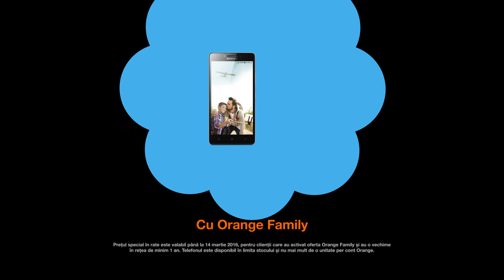Cele mai plăcute clipe sunt cele trăite în familie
Te alegi cu un selfie stick cadou atunci când activezi Orange Family sau îţi extinzi contul deja existent cu un nou membru. Poţi intra în posesia acestui cadou şi când cumperi Lenovo A6000 la preţul special disponibil doar cu Orange Family.